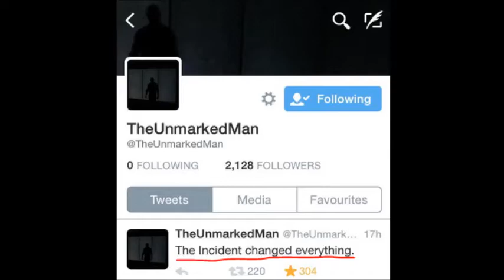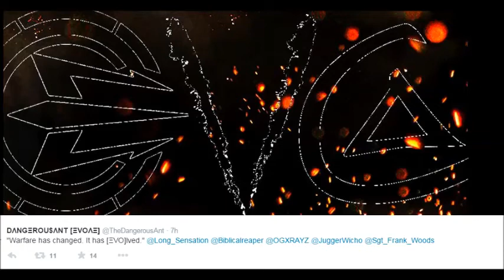Black Ops 3 Campaign Theory! Dr. Salim, Cordis Die, Evolved Variable Operator Program!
Black Ops 3 Campaign Theory! Dr. Salim, Cordis Die, Menendez, EVO's!

EVOLVED VARIABLE OPERATOR PROGRAM

Im believe that this information is truly going to be the campaign for BO3!